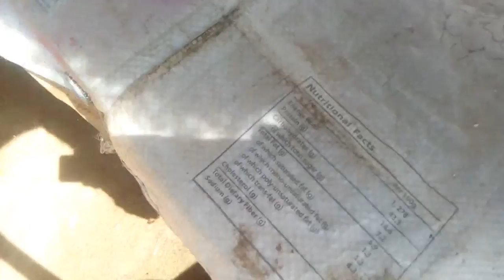My village routine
Cooking cassava leaves,beans,cow feet(vimbombo)
Dancing
Going to the market
Me as a marketeer
Village tour
Doing grandma's nails